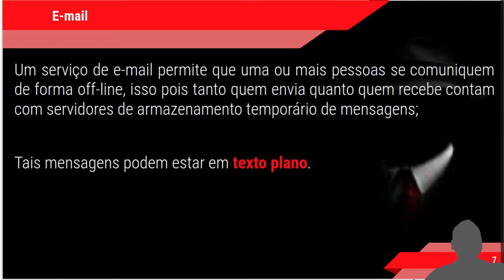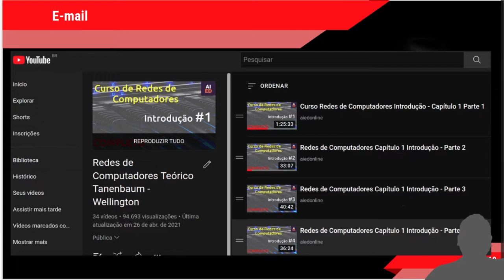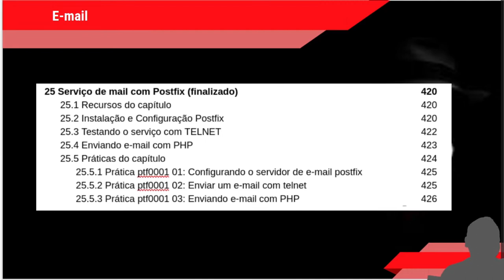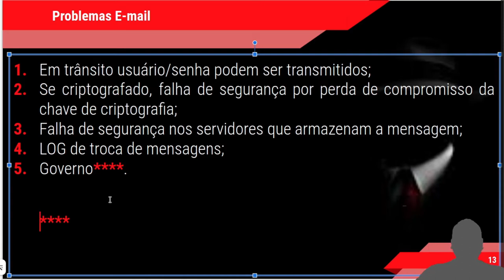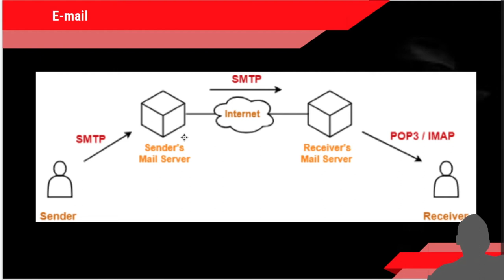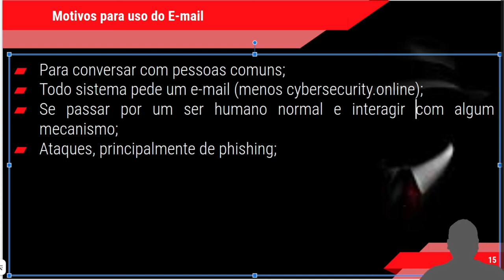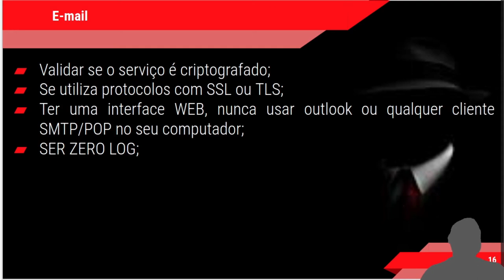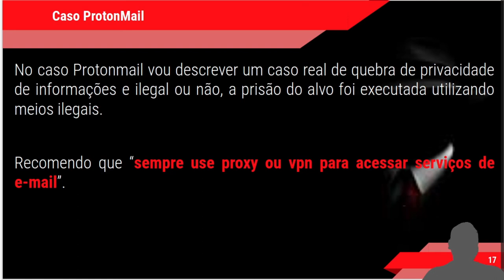CURSO HACKER - A Identidade Hacker e o uso de e-mail